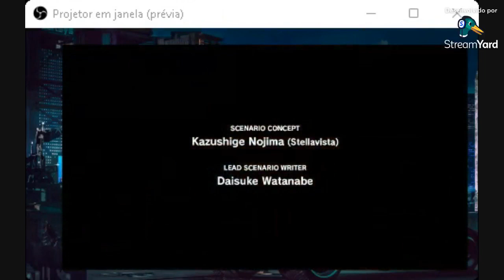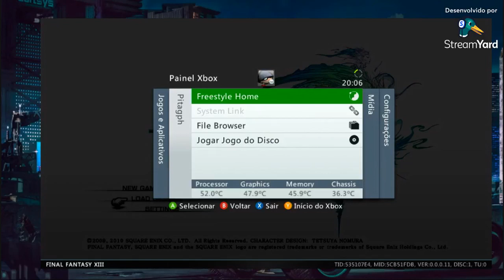#3 Final Fantasy XIII (XBOX360) [GAMEPLAYER] [CLASSIC GAMES]